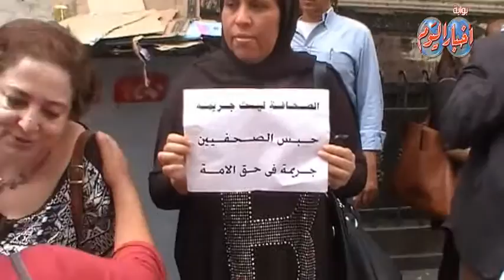الصحفيين من أمام محكمه عابدين "الصحافة ليست جريمة"